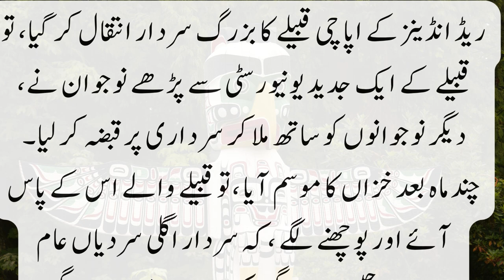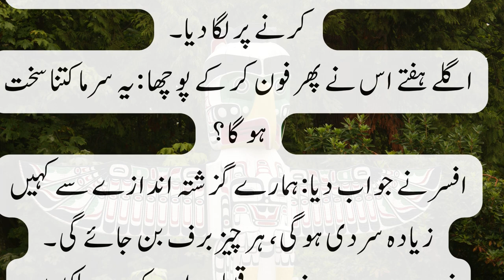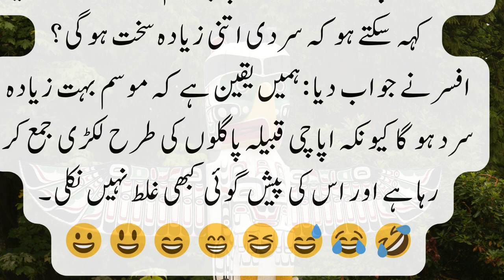Apache tribe prediction never wrong | interesting facts | funny jokes in urdu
funny jokes in urdu about Apache tribe prediction never wrong